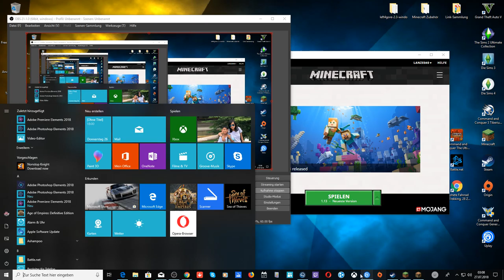JockelLP - Häusle baue - Heute ohne DerDage - Folge 14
JockelLP - MC - 27-07-18

- Musik/Sound: Magix.com
- Musik/Sound: EA.Com / Origin.com

- Game/Beschreibung:

Minecraft ist ein Open-World-Spiel, das ursprünglich vom schwedischen Programmierer Markus Persson alias Notch entwickelt wurde. Es wird nun von seiner Firma Mojang AB weiterentwickelt.
In dem Computerspiel wird der Spieler in eine sehr große, zufallsgenerierte 3D-Landschaft versetzt. Diese Welt besteht fast vollständig aus Würfeln, die sich weiterverarbeiten lassen. Minecraft kann aus der Ego- oder auch der Third-Person-Perspektive gespielt werden.
Das Spiel wurde als Alpha-Version am 17. Mai 2009 veröffentlicht.[4] Am 20. Dezember 2010 erreichte das Spiel die Betaphase.[5] Im Rahmen der Minecraft-Convention MineCon wurde am 18. November 2011 ein Meilenstein als Vollversion veröffentlicht.[6] Mit jedem erreichten Meilenstein wurde der Preis angehoben. Minecraft wurde auf die Xbox 360, iOS und Android portiert.

-Sonstige Information:
- Creeper (dt. _Schleicher, Unfugtreiber_) ist der Titel einer Reihe von Comicveröffentlichungen, die der US-amerikanische Verlag DC-Comics seit 1968 herausgibt.
Genremäßig sind die Creeper-Comics, die von den Abenteuern und gutartigen Untaten eines gleichnamigen, schelmischen, gelbhäutigen, trollartigen Wesens, das auf den Namen _The Creeper_ hört, eine Mischung aus den Bereichen Humor-, Action-, Horror- und Superheldencomic. Im deutschen Sprachraum war die Figur lange Jahre lang als Tarzino bekannt.